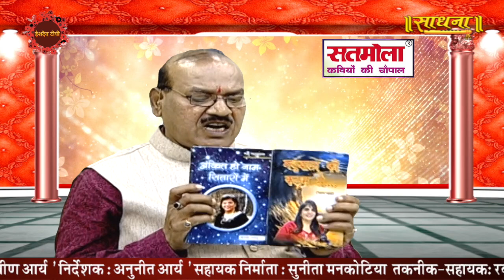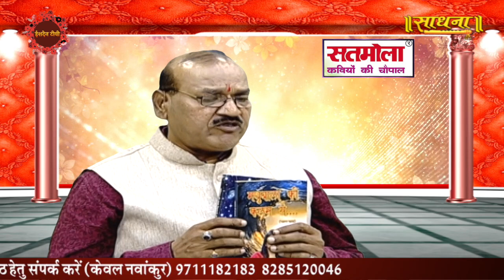सतमोला - कवियों की चौपाल | EP - 745। Kavi Sammelan। Sadhna TV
Become a lifetime member of Satmola Kavio ki Choupal in just Rs.3000 and Get 2 opportunities in every year for poetry and storytelling. Please call: संरक्षक:श्री अनिल मित्तल (चेयरमेन सतमोला ग्रुप) संस्थापक निर्माता: प्रवीण आर्य मार्गदर्शक: श्रीधर पराडकर प्रधान-सलाहकार: तिलक चांदना संपादिका: उर्वशी अग्रवाल उर्वी उप-सम्पादिका: प्रो. नीलम राठीनिर्माता: राजेश्वरी आर्य समंवयक: श्री बृजेश गर्ग सह-निर्माता: अक्षय अग्रवाल विशेष सहयोगी: श्री नीरज गुप्ता निर्देशक:अनुनीत आर्य एंकर्स टीम: सर्वश्री प्रवीण शुक्ल रसिक गुप्ता, रजनी अवनी, ममता जैन, डॉ भुवनेश सिंघल  म्यूजिक कंपोजर: रबजीत सिंह समंवयक:  मीडिया पार्टनर: साधना टीवी, देवम चैनल साधना गोल्ड एवं ईशदेन टीवी एवं कुटुंब एप प्रेरणा:अखिल भारतीय साहित्य परिषद् न्यास सहयोगी संस्थाएं:अंतर्राष्ट्रीय हिंदी संस्थान(यूरोप-एशिया)  वेद संगीता काव्यपाठ एवं सुनो कहानी में प्रस्तुति हेतु आजीवन सदस्यता हेतु कॉल करें: 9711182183

Thanks.